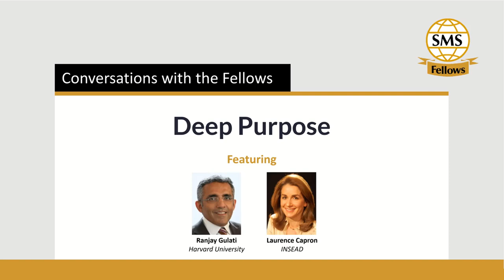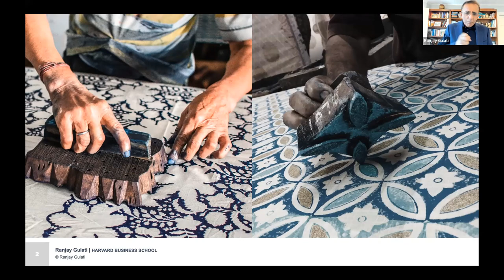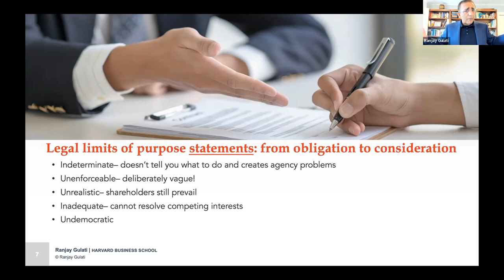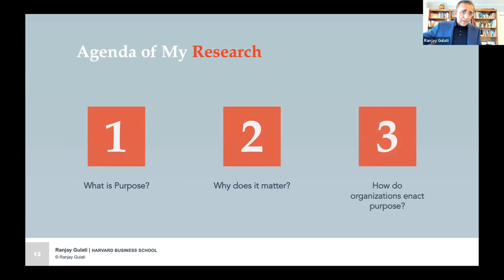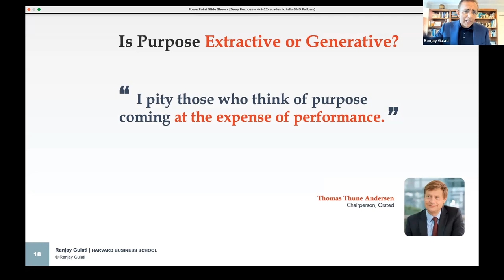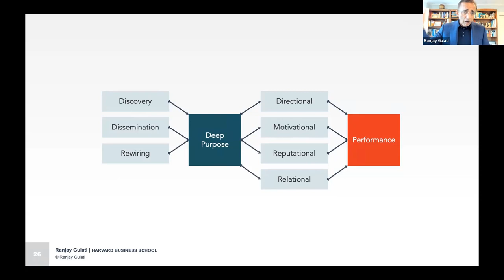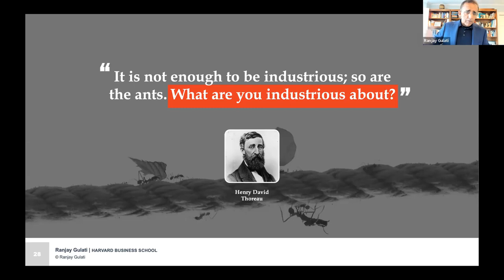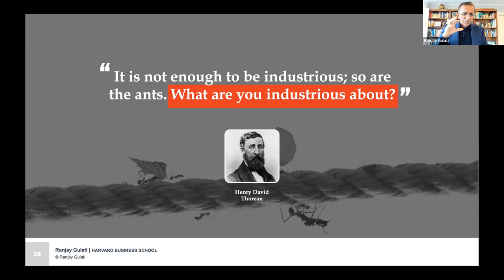Conversations with the Fellows: Deep Purpose featuring Ranjay Gulati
Ranjay Gulati, SMS Fellow and Paul R. Lawrence MBA Class of 1942 Professor of Business Administration at Harvard Business School presented ideas from his new book, Deep Purpose. Based on extensive field research at 18 organizations, the book explores how leaders can navigate the inevitable tradeoffs between performance and purpose more deliberately to effectively balance the short- and the long-term. Ranjay goes inside some of the world’s most purposeful companies to understand how they leverage purpose as an organizing principle and suggests that a deeper engagement with purpose holds the key not merely to the well-being of individual companies but also to humanity’s future.

Laurence Capron, SMS Fellow and Professor of Strategy and Paul Desmarais Chair in Partnership and Active Ownership at INSEAD was the discussant for the session.

This series is organized by Dean of Fellows Aks Zaheer and Deputy Dean of Fellows Jeffrey Reuer.
This session is presented by the SMS Fellows of the Strategic Management Society. The SMS is a membership-based organization. All the activities within SMS target the development and delivery of engagement and networking opportunities for members of the Society. By joining the Strategic Management Society as a member, you not only help further this mission, but also receive exclusive membership benefits.

Conversations with the Fellows: Deep Purpose featuring Ranjay Gulati | SMS